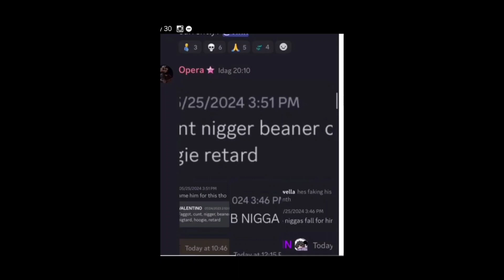[TW] Vinn was EXPOSED?! || gacha rant || [some audio muted due to copyright]